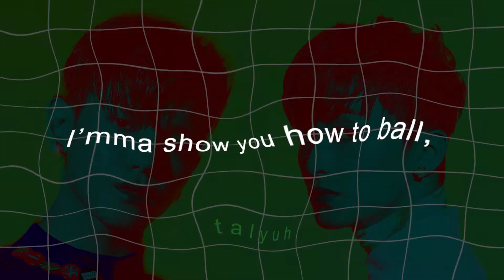markyong go faceshopping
a mashup made while procrastinating. Oh yeah. if anyone wants to know how I edit anything, you can always leave a comment asking about it. I'll record a tutorial/just tell you. dissemination of knowledge yeahhhhh

Honestly? I do not care that the lyrics of jopping are wack. It's such a good song. I AM jumping and popping. I AM jopping. and mark's verse is too iconic to not use. At first I only used markyong's jopping verse, but it was pretty short, so I added mark's 7th sense verse. It was an absolute pain. For some reason I couldn't just type in the bpm to match it to jopping (it's a fair bit slower) so I had to use the time stretch wheel. I painstakingly moved it like 0.2 at a time until it sounded vaguely right. And it's still slightly off beat. But only slightly! So you can't really tell in the short span of his verse. I hope.

Also I KNOW the flashes are slightly off beat. but I tried! Also ten's intro is so good. I slowed down some parts of it and went ham on the panning. That's why headphones are recommended. But it doesn't sound as good on youtube as it did on FL studio. .. . . . .